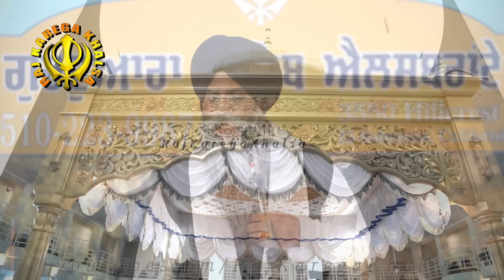Mool Mantar Di Taakat | No Black Magic Can Stand Against Mool Mantar |Katha| Bhai Pinderpal Singh Ji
Such is the power of Mool Mantar that no such evils or black magics can stand against Mool Mantar. No matter how big the tantrik is, a Sikh who recited Mool Mantar and Japji Sahib will defeat such evil intentions. This is the Mool Mantar given to us by Guru Nanak Dev Ji. Please listen to this beautiful katha by Bhai Sahib Bhai Pinderpal Singh Ji. WaheGuru Ji !
- Raj Karega Khalsa